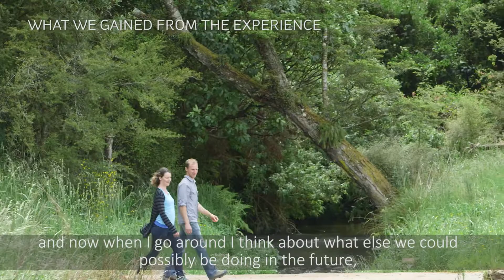The BFEA Experience - with subtitles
What’s it like to enter the Ballance Farm Environment Awards? Five entrants tell their story.